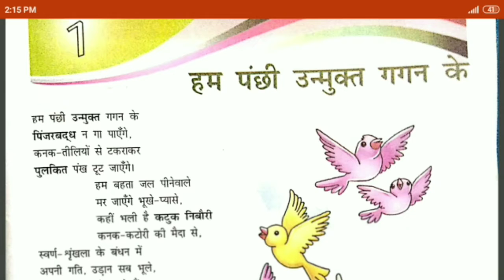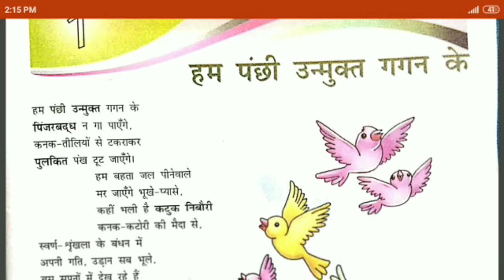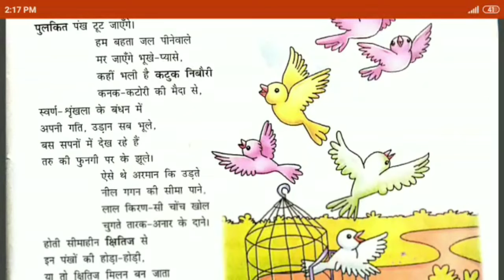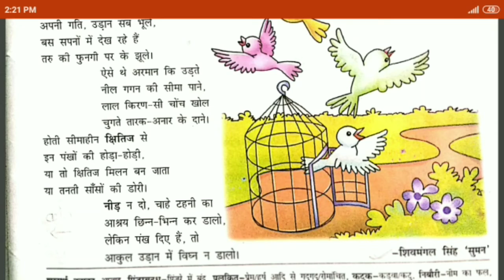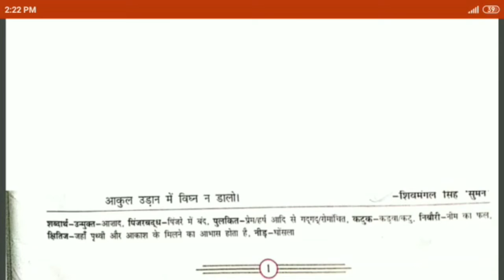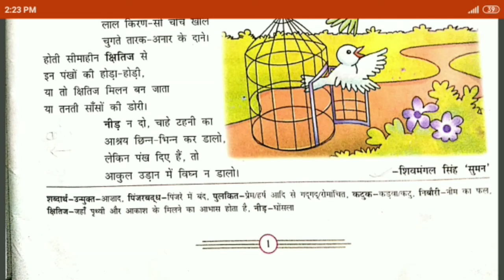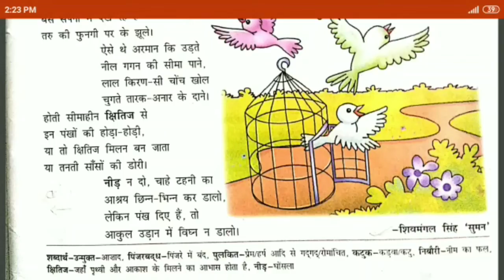Class VIII HINDI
Gulab jaiswal , first lecture